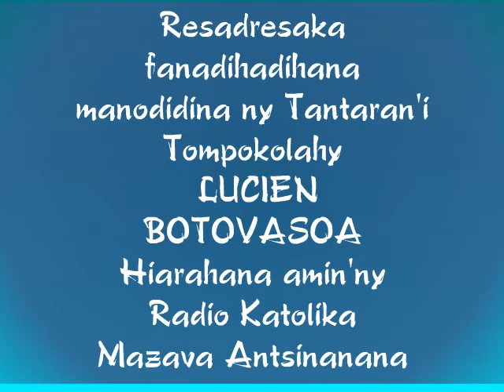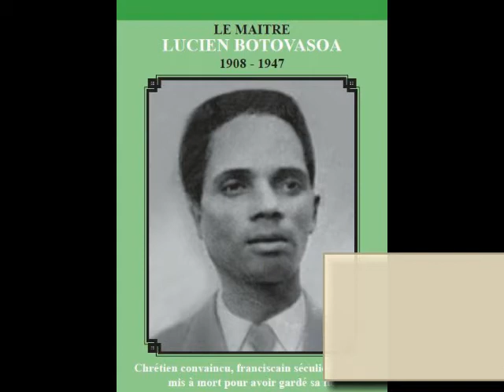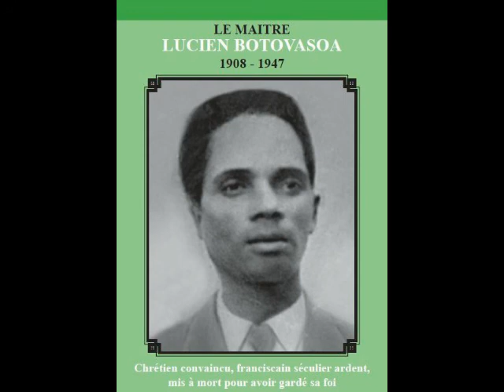Fizarana 2 : LUCIEN BOTOVASOA sy ny Fikambanana Masina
Tapany faharoa :

LUCIEN BOTOVASOA sy ny Fikambanana Masina

Interview avec père François Noiret

Hiarahana amin'ny Radio katolika Mazava Antsinanana

diosezy Farafangana